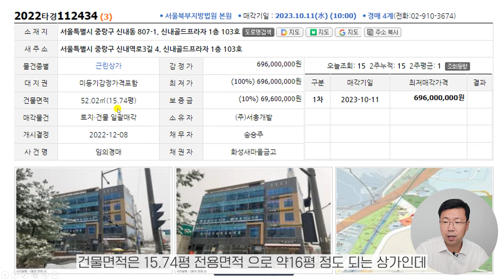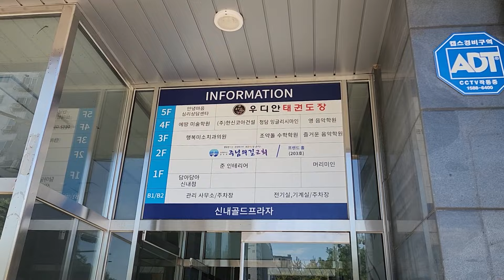초보투자자가 주의해야 할 상가! 주동선에 잡히느냐가 관건. 2022타경112434(3)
안녕하세요? 부동산 가치투자하는 남자, 부가남입니다.
부동산을 어떻게 분석해야 하는지 자세히 알려드리는 채널입니다.

제가 운영하는 블로그에 더 많은 물건 분석 자료들이 있습니다.

(참여코드는 0422 입니다.)

많은 방문 부탁 드립니다.

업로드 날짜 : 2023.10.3